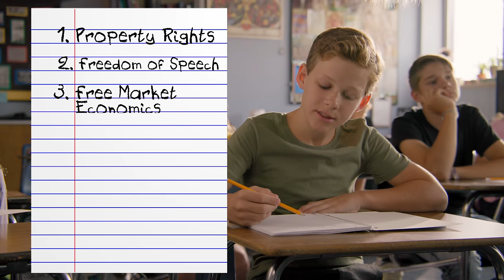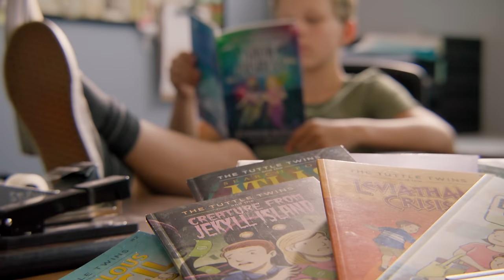Fight Socialist Propaganda with The Tuttle Twins Children's Books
👧👦 Socialist and woke propaganda aren't discernible if you don't know any better. See why we've sold over 3 million copies